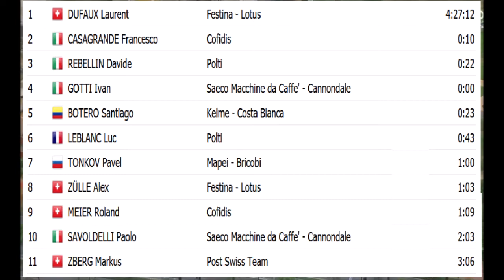Tour de Romandie 1998 - Etape 3 - Laurent Dufaux accentue son avance à Veysonnaz